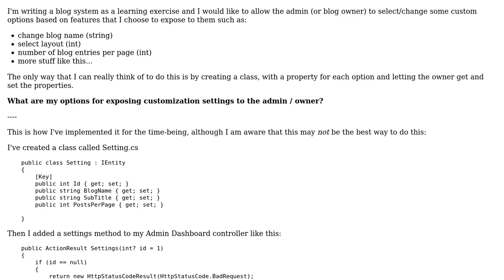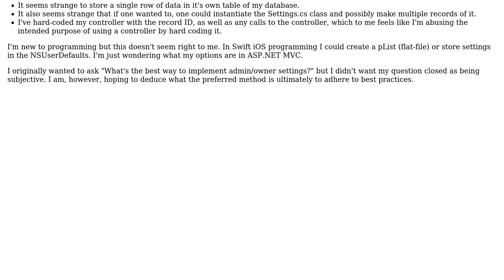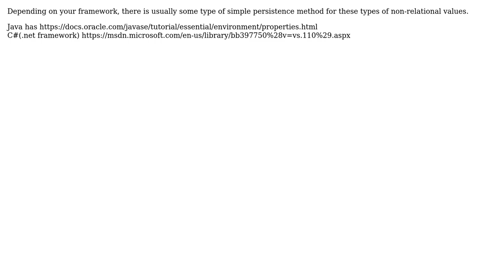Software Engineering: What are my options for exposing customization settings to the admin user?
With thanks & praise to God, and with thanks to the many people who have made this project possible! | Content (except music & images) licensed under CC BY-SA | Music | Images & others | With thanks to user Mike Nakis user Dan Beaulieu user bnieland and the Stack Exchange Network Trademarks are property of their respective owners. You are responsible for your own actions.